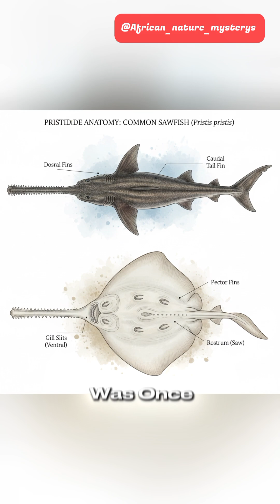5 Fish That DEFY Time & Logic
For thousands of years, they've ruled the rivers and deep oceans of Africa. Now, these 5 ancient fish are on the brink of extinction, facing human-made tragedy and aggressive invaders.
This exclusive countdown reveals the legendary Clanwilliam Sandfish, the terrifying Sawfish (part shark, part ray), and the fish that truly is a living dinosaur.